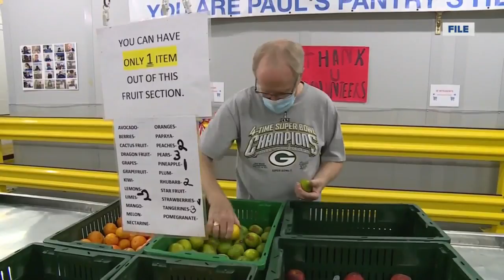Food assistance is available throughout northeast Wisconsin